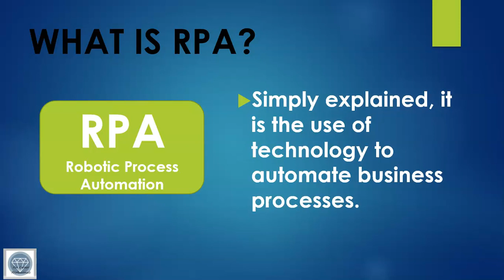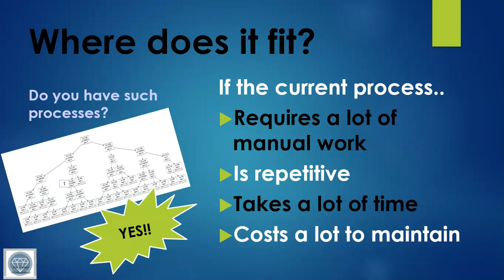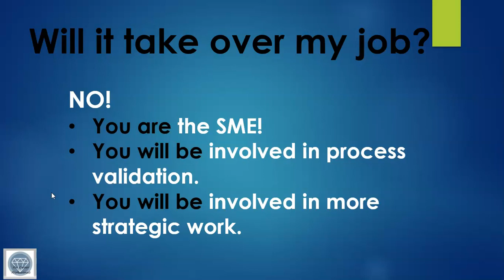Is RPA taking over my job?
Understand Robotic Process Automation or RPA at a high level - and no, it's not taking away your job. Watch to learn more.